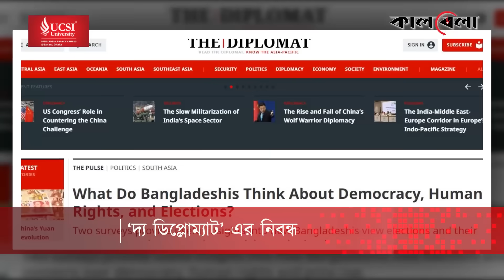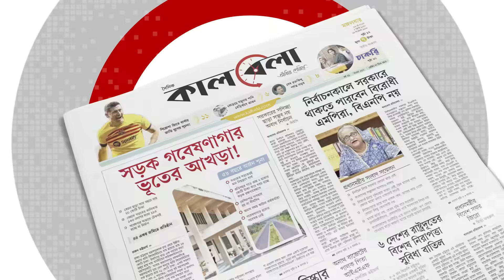বাংলাদেশের গণতন্ত্র ও নির্বাচন নিয়ে ‘দ্য ডিপ্লোম্যাট’র নিবন্ধ | BD Election | Democracy | Kalbela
বাংলাদেশে ২০০৮ সালের নির্বাচনই ছিল সর্বশেষ আন্তর্জাতিকভাবে স্বীকৃত সুষ্ঠু নির্বাচন। আর ২০১৪ ও ২০১৮ সালে আওয়ামী লীগের আমলে অনুষ্ঠিত দুই নির্বাচন জন্ম দিয়েছে নানা বিতর্কের। মার্কিন সাময়িকী ‘দ্য ডিপ্লোম্যা’-এ প্রকাশিত একটি নিবন্ধে এসব তথ্য উঠে এসেছে। নিবন্ধটি লিখেছেন সিডনিভিত্তিক স্কলার এবং দক্ষিণ এশিয়াবিষয়ক ভূ-রাজনীতির বিশ্লেষক মোবাশ্বের হাসান।